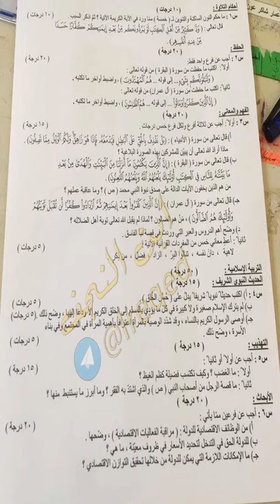اسئلة مادة الاسلامية للصف السادس الاعدادي الفرع التطبيقي والادبي والفنون الدور الاول 2022